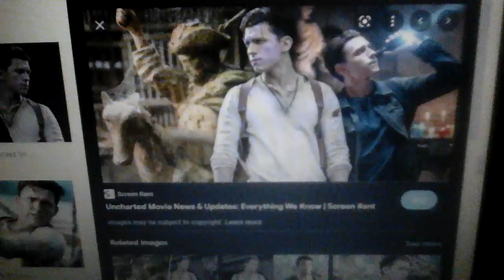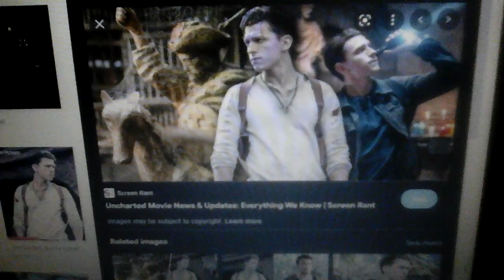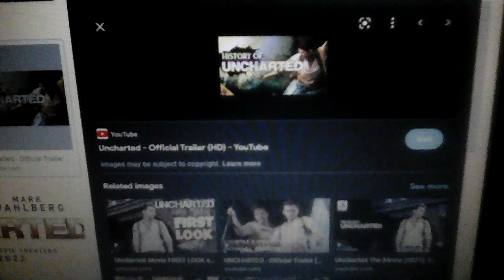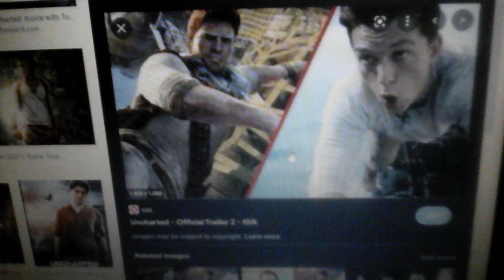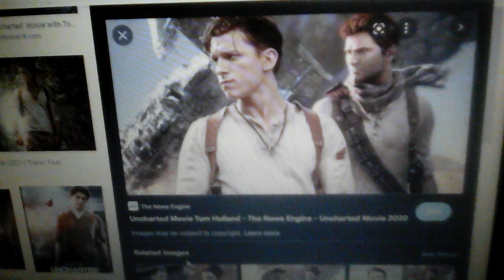Video vtentang berita : uncharted (uncharted offlclal trailer)✨🎆🔆🔅🔸🌟🌟🌟🌟🌟🌟🌟🌟🌟🌟🔸🔅🔆🎆✨